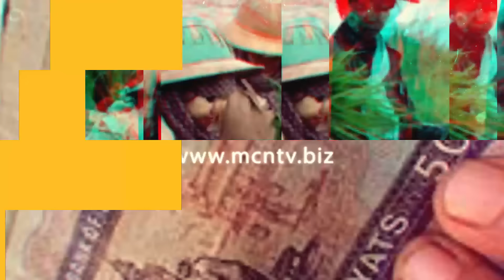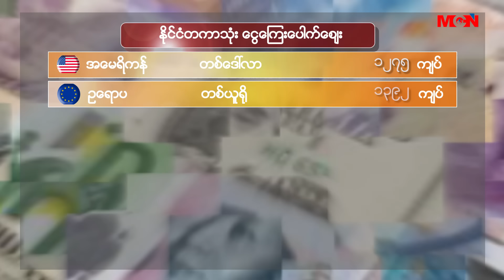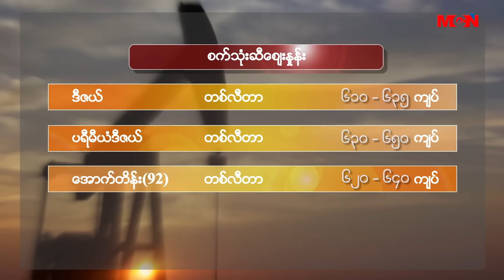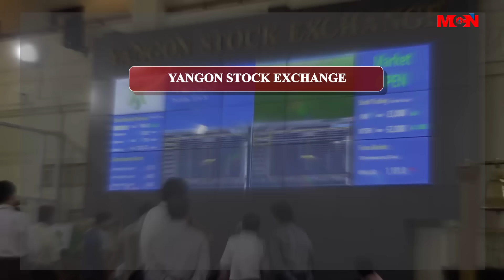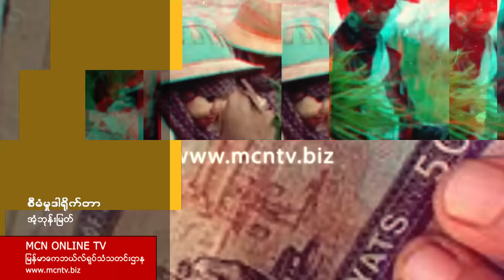MCN TODAY'S BUSINESS ေန႔စဥ္ စီးပြားေရးသတင္းအစီအစဥ္ ၂၀၁၆ ခုႏွစ္၊ ေအာက္တိုဘာလ (၂၁) ရက္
မဂၤလာပါရွင္။ MCN ႐ုပ္/သံ သတင္းဌာနက ေန႔စဥ္ စီစဥ္တင္ဆက္ေပးေနတဲ့ TODAY’S BUSINESS အစီအစဥ္ကႀကိဳဆိုပါတယ္။ TODAY’S BUSINESS အစီအစဥ္ကေန ေန႔စဥ္ ႏိုင္ငံတကာသံုး ေငြေၾကးေပါက္ေစ်းေတြနဲ႔အတူ ေရႊေစ်းႏႈန္း၊ စက္သံုးဆီေစ်းႏႈန္း နဲ႔ ဆန္ေစ်းႏႈန္းေတြ အပါအ၀င္ စီးပြားေရး ဆိုင္ရာ ထူးျခားမႈသတင္းေတြကို  တင္ဆက္ေပးေနတာ ျဖစ္ပါတယ္။